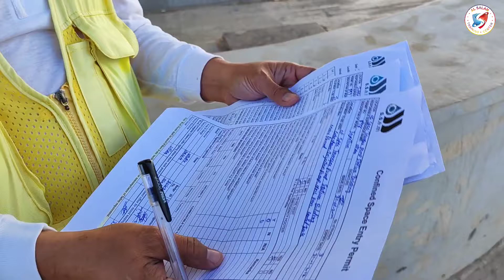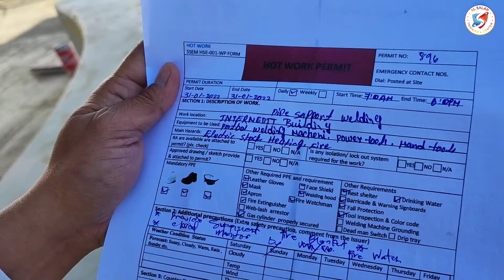UNANG GAGAWIN AS SAFETY OFFICER SA SITE🔰